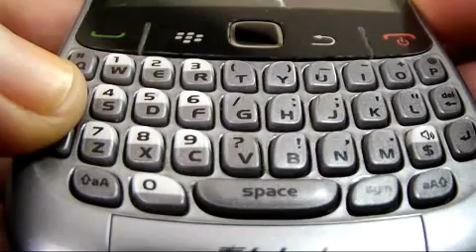Escuche la voz de supuesto secuestrador; hoy intento extorsionar a chihuahuense